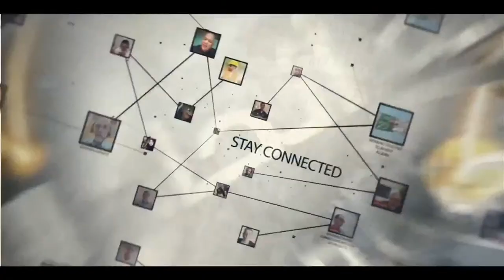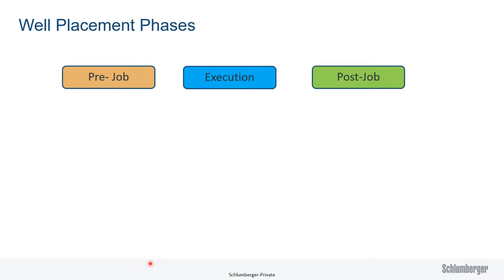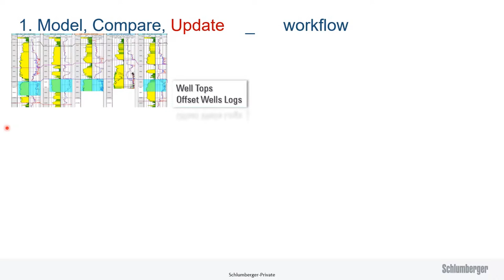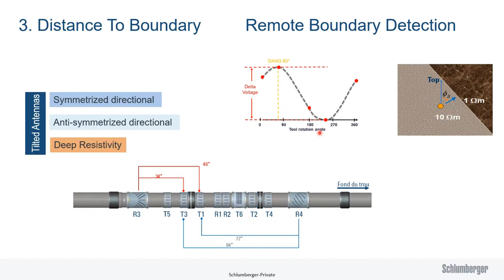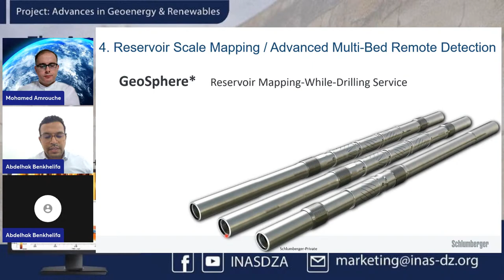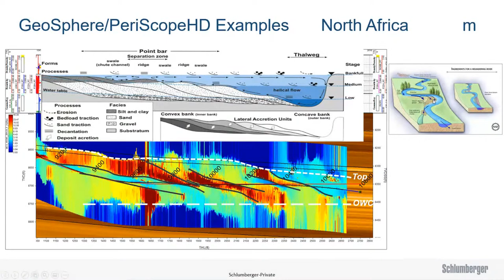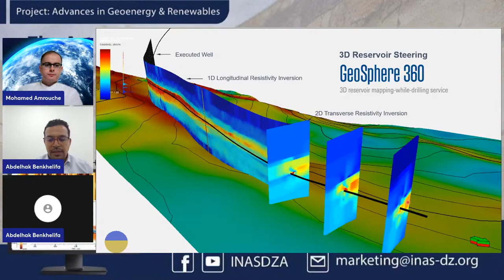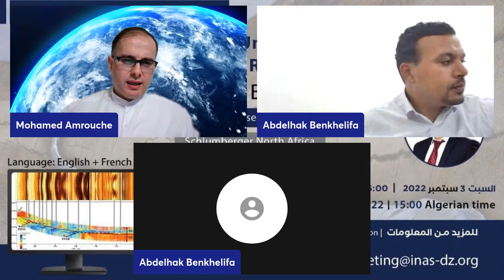The Art of Geosteering, Unlocking The Inaccessible Energy Reserves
Abdelhak Benkhelifa is a senior Geosteering & Reservoir Mapping Geologist at Schlumberger North Africa with over 12 years’ experience in oilfield. He has engineer degree in Petroleum Geology from M’hamed Bougara University - Boumerdes and MS Degree in Sedimentary Basins Geology from Kasdi Merbah University - Ouargla.

Abdelhak’s early career was started as Borehole Geologist focused on processing and interpretation of borehole image logs -acquired in a single well by wireline-, from basic structural and sedimentary analysis to a complete fracture identification & characterization for a single well or multi-well studies using geologic information to understand the geological behavior of a reservoir.
Abdelhak now focuses on Well Placement service, landing & geosteering horizontal wells using Logging While Drilling (LWD) tools, applying different technique, Correlation, Dip Determination, Bed Boundary Mapping, Reservoir Scale Mapping and Strategic Geosteering, drilled over 70 horizontal wells in more than 15 countries.

Since 2018. He is co-leading projects of North Africa (Algeria-Libya) to place horizontal and re-entry wells in real-time while mapping the reservoir extension using 3D ultra-deep electromagnetic inversions.